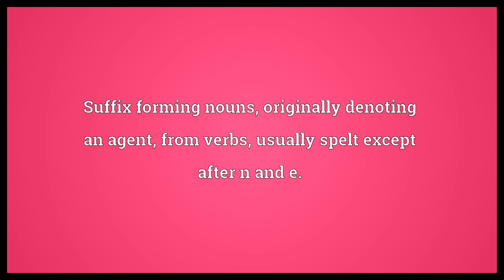-el Meaning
Video shows what -el means. Suffix forming nouns, originally denoting an agent, from verbs, usually spelt except after n and e.. Diminutive suffix in words of Germanic origin..  -el Meaning. How to pronounce, definition audio dictionary. How to say -el. Made with MaryTTS and Wiktionary